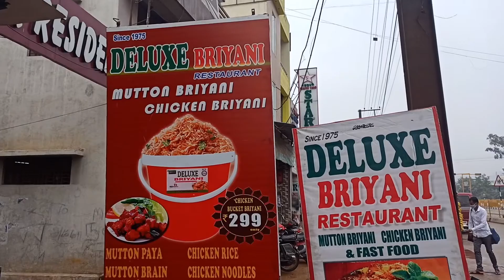After one year eating Ambur biriyani / AmBur vlogs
Hi friends today I'm showing about After one year eating Ambur biriyani / AmBur vlogs

This video shows going to Ambur at buss with my wife and my son and eat the chicken biriyani after 1 year